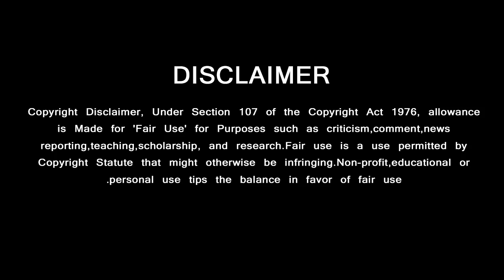Tamil Cinema Hero's Mass Getup's | Thala Ajith | Rajinikanth | Vijay | Kamalhasan | STR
தமிழ் சினிமாவையே மிரட்டிய கெட்டப்